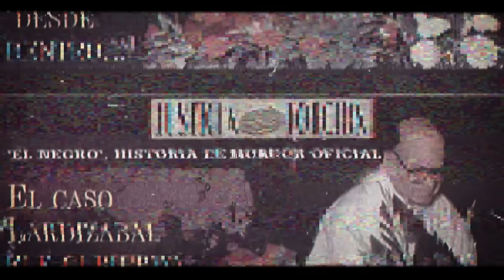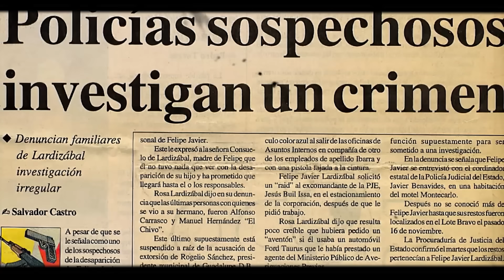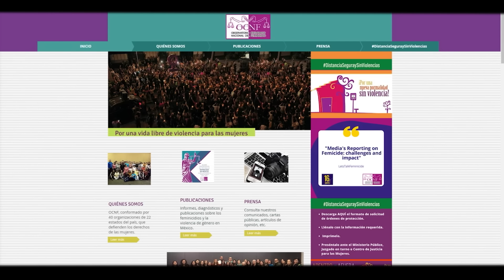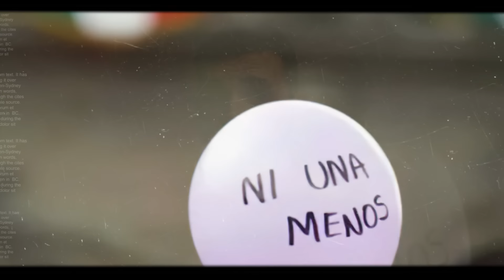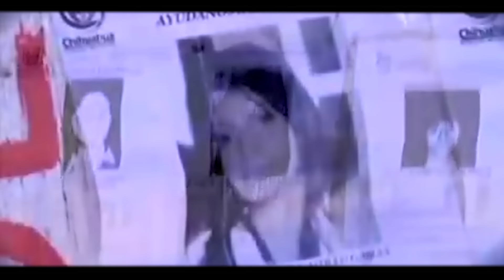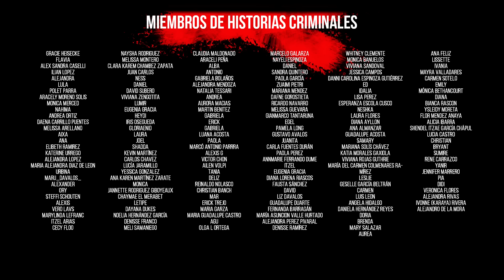Las MUER†AS de JUAREZ ¿Cómo empezó todo?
Caso: Muer†as de Juárez
Ubicación: México
Año: al menos desde 1993 hasta la actualidad

Mi página oficial de miembros tiene videos que no vas a ver en ningún otro lugar. Disfrutá de videos exclusivos y del contenido normal sin comerciales ingresando a

Conducción
Paul Landó
Guion:
Esteban Dilo de Guiontube.com
Edición:
Guille Gonzalez
Producción:
Eli Estigarribia

¿Querés agregarme al Whatsapp? Entrá aquí y dejame un mensaje

También podés escucharlo en Spotify y todas las plataformas de podcast!